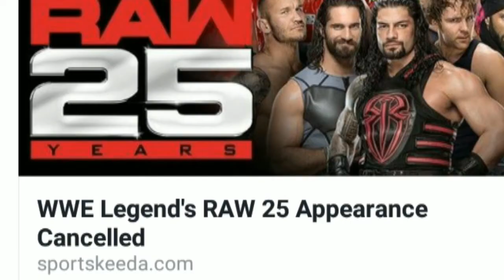RAW 25TH ANNIVERSARY///// ROMAN REIGNS TO LOSE THE TITLE